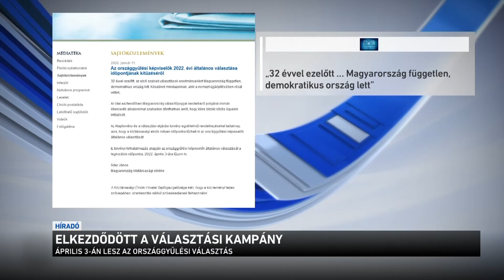Elkezdődött a választási kampány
50 nap van hátra az országgyűlési választásig - hivatalosan is elindult a kampányidőszak. Megkezdődött az aláírások gyűjtése is: a választópolgárok két hétig ajánlhatnak jelölteket egyéni választókerületükben. Emellett mától lehet választási plakátot kiragasztani, politikai hirdetést közzétenni vagy választási gyűlést tartani.